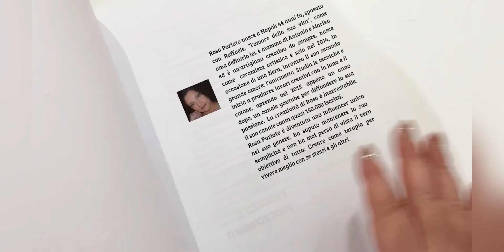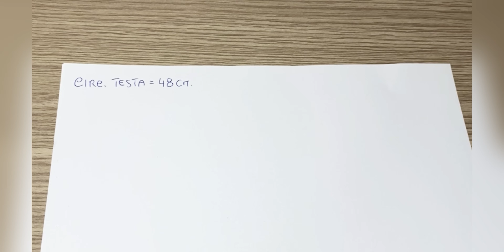TOPDOWN RAGLAN UNCINETTO :Regola matematica per calcolare le taglie/SCUOLA DI UNCINETTO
Ecco la regola per calcolare la tua misura per un progetto top down uncinetto
Dobbiamo calcolare 5 parti nel caso di giacche aperte

La Prima cosa misuri la circonferenza della tua testa calcolando l’elasticità del filato che usi
Nel mio caso metto su 48cm
Le catenelle saranno di numero diverso quasi sempre , perché ogni filato ha uno spessore diverso

I miei 48cm equivalgono a 60 catenelle

🧮Per calcolare la misura della spalla:

🧮Per calcolare la misura del dietro:

🧮Per calcolare la misura del davanti aperto :

Sapevi che ho in altro canale YouTube ?

Per il Quaderno di appunti uncinetto:

Versione piccola bianco e nero €6,95

Versione media bianco e nero (6,99)

Versione grande a colori €9,99

🛒 Quaderno per calcolare il Prezzo della tua creazione ad uncinetto o altro(7,90€)

📚Il mio libro : 21 progetti uncinetto creativo volume 1 di Rosa Parlato(15,90€)
🛒In vendita su Amazon